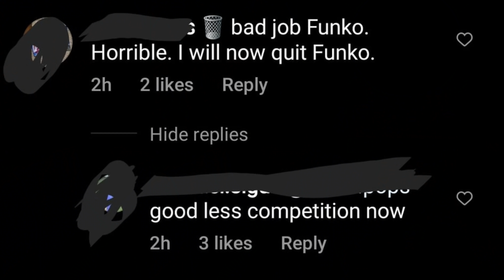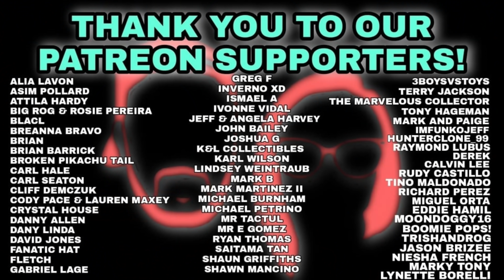SOLD OUT FAST! Iron Patriot Funko Pop | Funko Shop Exclusive 2021 | Marvel Avengers Endgame Funko